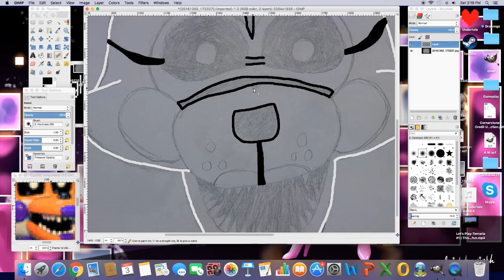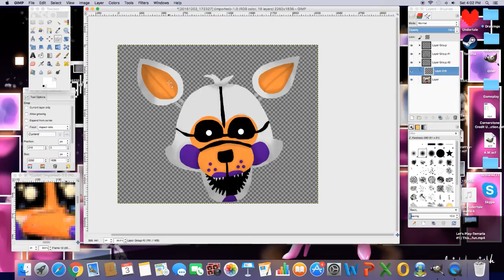L-O-L {FNaF Sister Location Speedpaint}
Songs: Mechanical Mayhem-AngryLemon